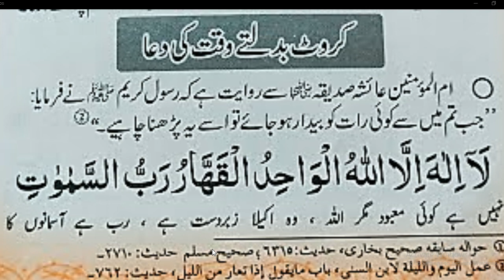Hazrat Muhammad SAW na formaya // کروٹ بدلتے وقت کی دعا یہ ہے